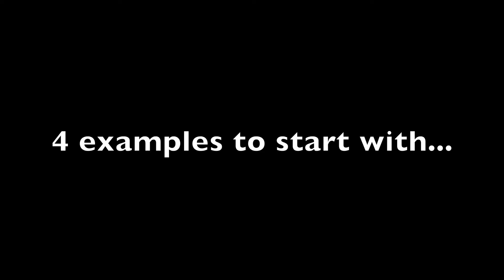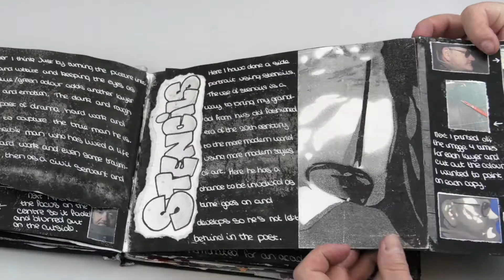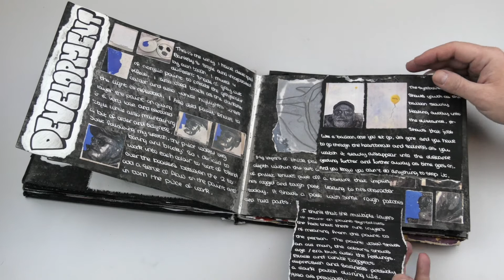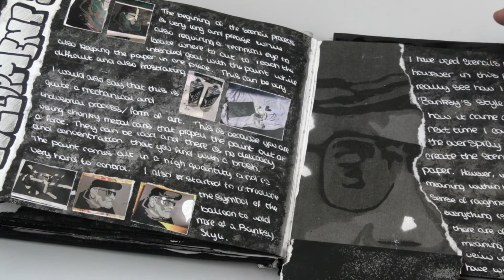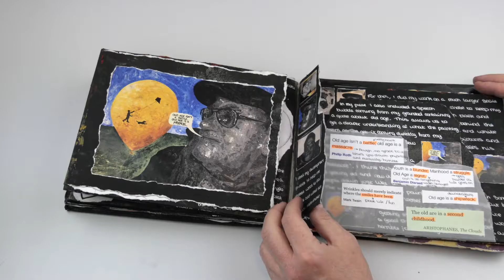GCSE Portrait Project Example 3